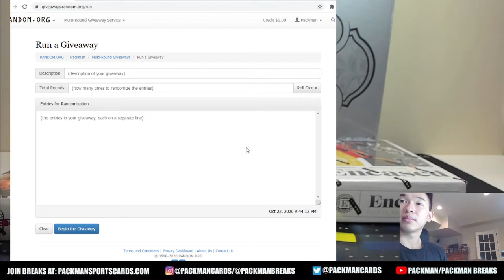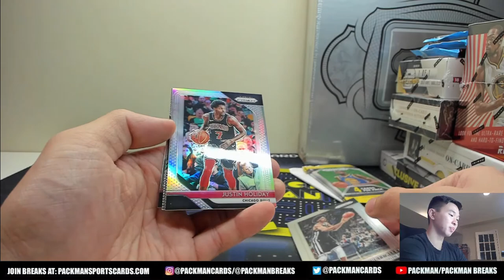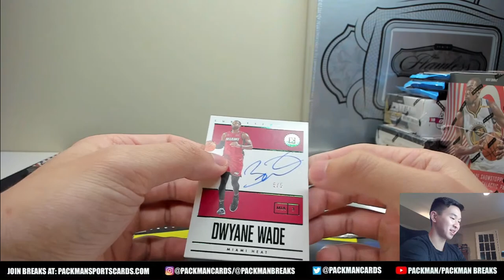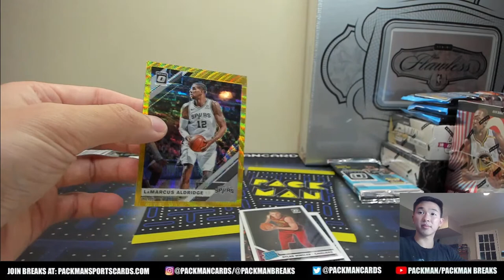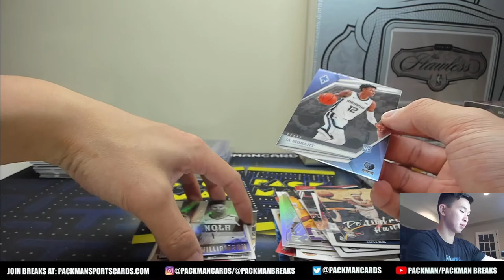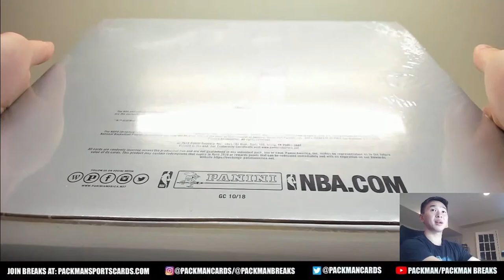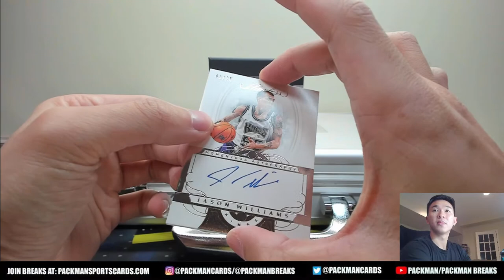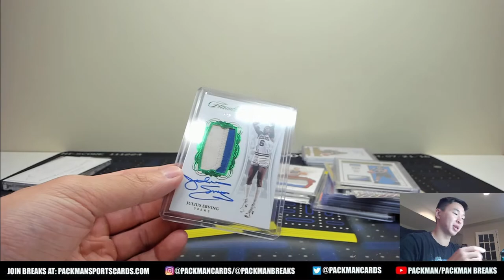*SEVERAL THOUSAND DOLLAR FLAWLESS BOX! BIG HITS!* 10 Box/Pack Basketball Mixer - 17/18 FLAWLESS FOTL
Join our free discord community, “Packman’s Collectors Club,” where we discuses all things cards and sports related!

Names and their assigned teams:
Names verification code: rqsasg
Team verification code: sfzakk

Cameron Nazih - Cleveland Cavaliers
Kevin Cavanagh - LA Clippers
Matt Minshull - Utah Jazz
Huang Talun - Phoenix Suns
Levi DeLozier - Boston Celtics
Jared Russell - Dallas Mavericks
Erwin Bulan - New York Knicks
Payne Hwang - Minnesota Timberwolves
Jeffrey Zhang - Los Angeles Lakers
Jeffrey Banks - Indiana Pacers
Cameron Nazih - Miami Heat
fang chen - Milwaukee Bucks
Laz Clemente - Chicago Bulls
Kenny Kang - New Orleans Pelicans
Nemeer Zeya - Detroit Pistons
Jarred Guiriba - OKC Thunder
Rahul Dhawan - Sacramento Kings
Rahul Dhawan - Denver Nuggets
Geoffrey Romano - San Antonio Spurs
Alec Johnson - Toronto Raptors
Moises Alvarez - Charlotte Hornets
qiao xu - Houston Rockets
TING HONG TEDDY TAI - Philadelphia 76ers
Brian Hayes - Memphis Grizzlies
lixiao chen - Brooklyn Nets
Fuquan Lian - Golden State Warriors
Moises Alvarez - Orlando Magic
Kevin Duong - Portland Trail Blazers
Yan Volokitkin - Washington Wizards
Lawrence Atoigue - Atlanta Hawks